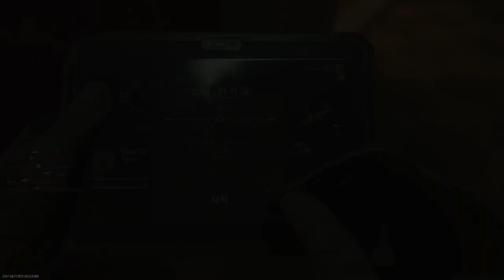구독자 요청 : 고스트 총기 테스트 - 콜오브듀티 모던워페어2 멀티플레이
구독자 요청으로 고스트 총기를 개조해서 테스트 해달라는 것이 있었습니다.
고스트 총기는 키메라(허니뱃저)였고 이걸 유사하게 개조해보았습니다

키메라 개조 목록
배럴 - 10"SA 피닉스
언더배럴 - 브루엔 워리어 손잡이
레이저 - 포인트 G3P 04
옵틱 - SZ SRO-7
스톡 - 래비지-10

소음기가 빠져서 은밀한 사살은 할 수 없지만 연사 속도와 기동성이 빨라졌습니다. 그런데 반동이 조금 더 강해져서 언더배럴이 필요했고 조준기로 조준 사격의 정확성을 높혔습니다.

고스트는 이 소총을 어떻게 사용했는지 의문입니다.

방송 공지는 블로그에서 항상 공지하고 있습니다!